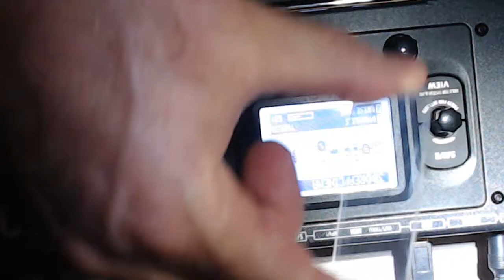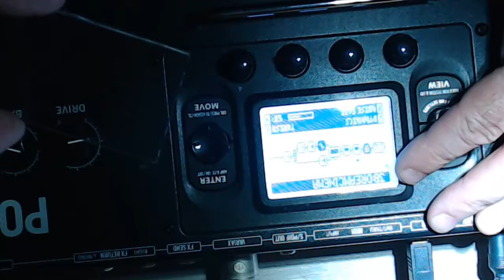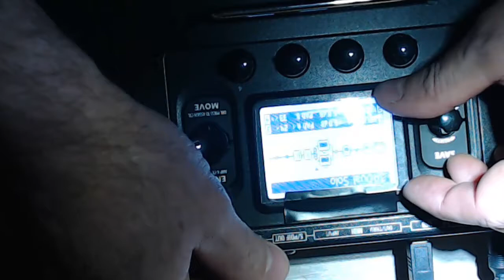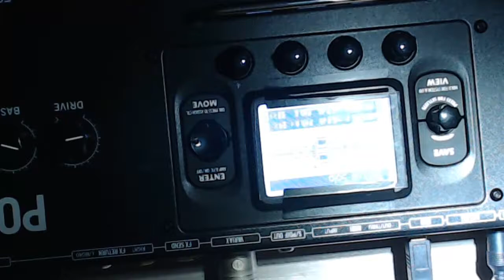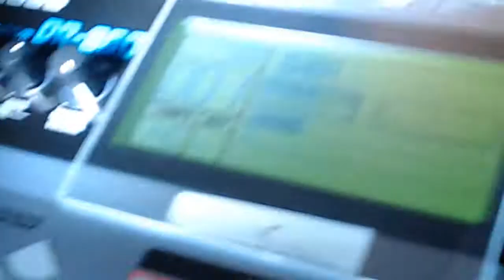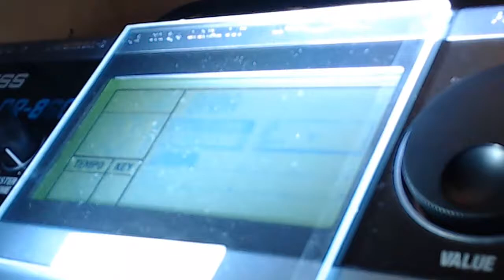LCD screen protection of screen for Line 6 pod or Boss Dr etc...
Petite astuce pour protéger ses écrans LCD des griffes et casses
Tips to protect your LCD screen from scratches
Plexiglass d'un casque a souder
Plexiglass from a welding helmet*

take care for the cutting I'm not responsable if you lose a finger lol
Attention a la decoupe, je ne suis pas responsable de la perte de votre doigts lol